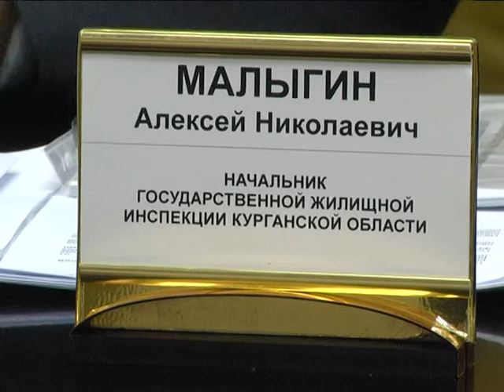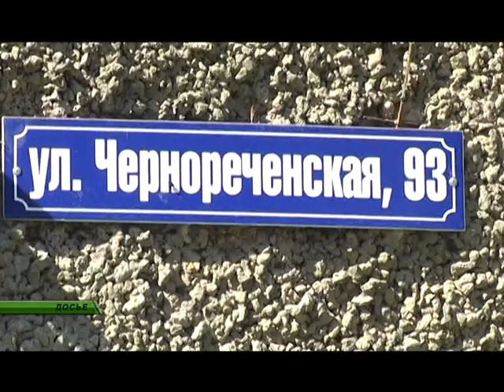В Зауралье среди руководителей управкомпаний проведут генеральную чистку